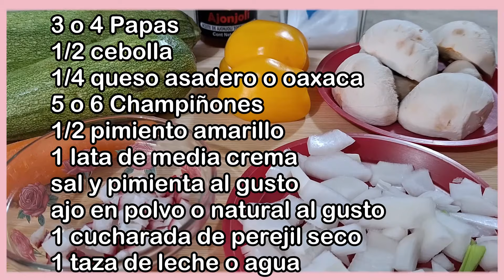✅5 RECETAS CON VERDURAS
5 RECETAS CON VERDURAS, Económicas, Muy Ricas y Nutritivas👍. 👌Recetas Fáciles con VERDURAS y podrás preparar unas RECETAS FACILES Y DELICIOSAS CON VERDURAS paso a paso, con ingredientes que conseguiras en el super o en la tiendita de la esquina como Zanahorias, Coliflor, Lechugas, Papas, betabel, huevos, chile poblano, calabazas, tomate, aguacate, limones y sorprenderas a toda tu familia👍. ¡¡¡Te Encantaran son Muy Rendidoras!!!. Nadie podrá escapar de estos👍 deliciosas RECETAS FACILES CON NOPALITOS bien ricas y caseras👌. ⭐️¡NUEVOS VIDEOS CADA SEMANA!⭐️. 👍¡¡Más recetas al final del video, en las tarjetas interactivas o en la descripción!!. 👌“*Todas las recetas que están en el video se encuentran de forma individual en el canal @mihogardulcehogar mihogardulcehogar*". Provecho👍Mil Gracias por Suscribirse
**¡Atrévete a cocinar con nosotros y sorprende a tus seres queridos con platillos increíbles!** mihogardulcehogar @mihogardulcehogar

“*Todas las recetas que están en el video se encuentran de forma individual en el canal mihogardulcehogar @mihogardulcehogar *"
**¡Atrévete a cocinar con nosotros y sorprende a tus seres queridos con platillos increíbles!**